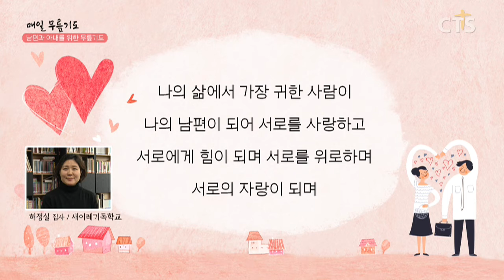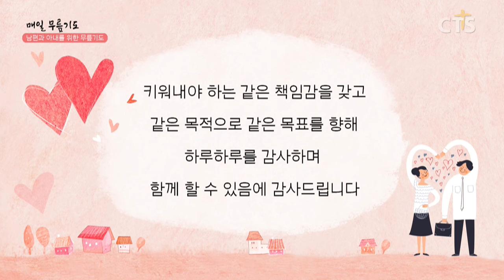[다음세대 1분 캠페인] 무릎기도_허정실 집사(새이레기독학교)200227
남편과 아내를 위한 기도